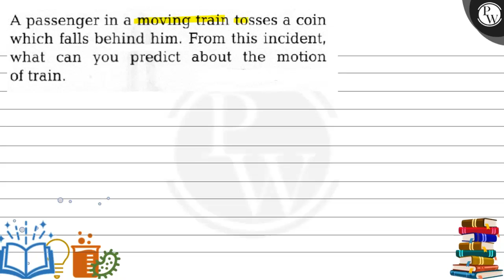A passenger in a moving train tosses a coin which falls behind him. From this incident, - what ca...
A passenger in a moving train tosses a coin which falls behind him. From this incident, - what can you predict about the motion of train.